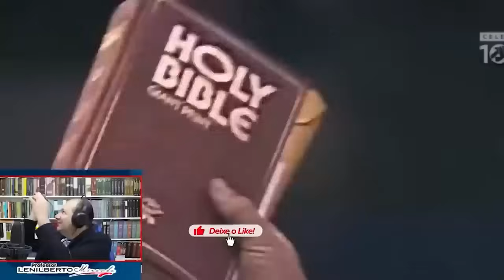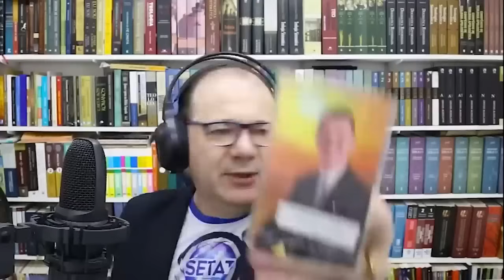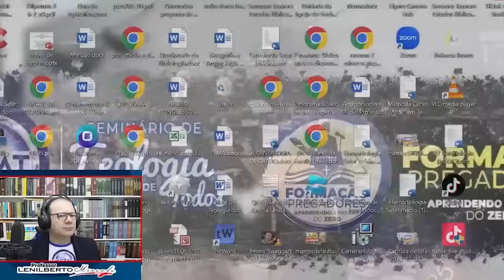A Arca de Israel foi TOMADA! O MISTÉRIO! Pr.Jimmy Swaggart PREGAÇÃO 2024 VAI MUDAR!